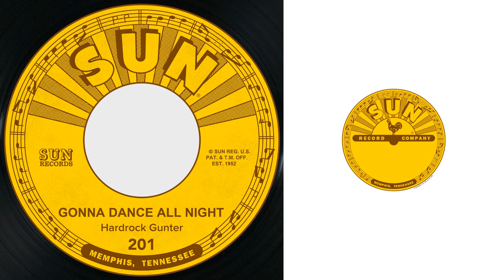Hardrock Gunter - Fallen Angel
Taken from Gonna Dance All Night / Fallen Angel